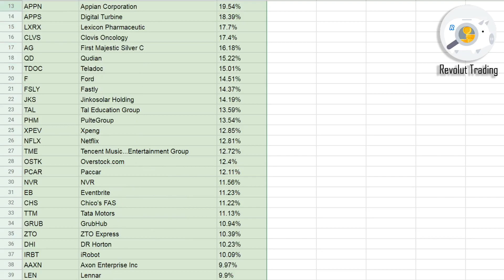Top 100 weekly movers by profitability in Revolut (18 - 22 January 2021)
In the first 5 positions we can find the following companies: GameStop, SunPower, Stitch Fix, BlackBerry and Maxeon Solar Techno.

Each Monday I'll post another video with the top.